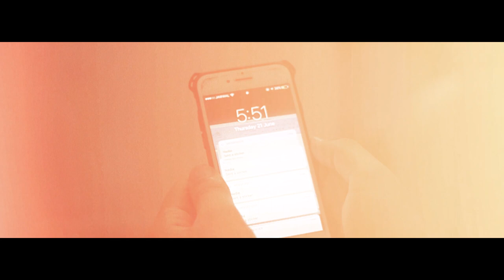XXXTENTACION - Changes (El Faouri الفاعوري - Arabic Version) REMIX